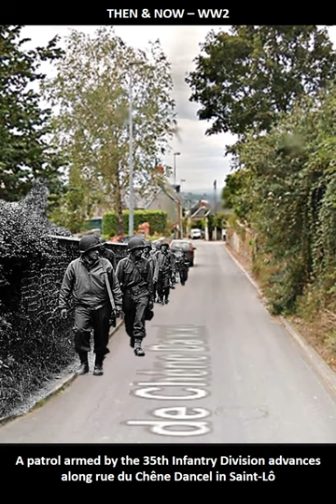A patrol armed by the 35th Infantry Division advances along rue du Chêne Dancel in Saint Lô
Then İmage: (Cropped) A patrol armed by the 35th Infantry Division advances along rue du Chêne Dancel in Saint-Lô